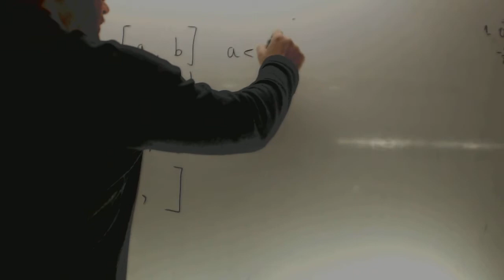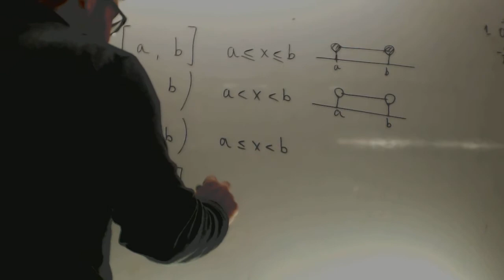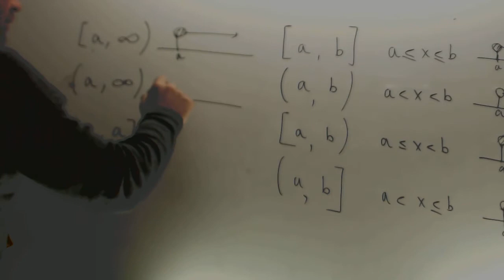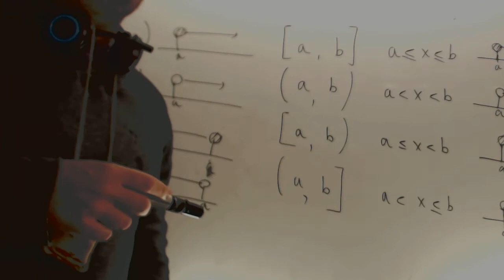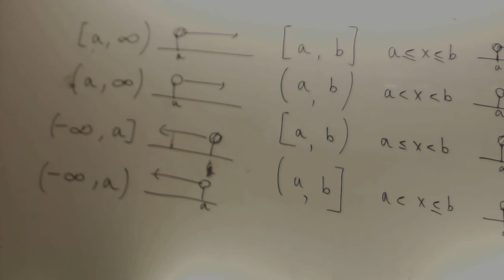Repaso intervalos y semirrectas Matematicas Acceso CFGS Academia Usero Estepona